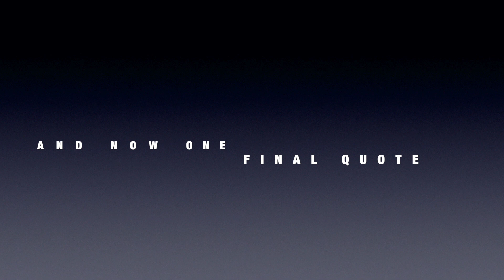We discovered Slow Mo on the GoPro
So, I knew there was slow motion on the GoPro but we didn't realise the fun we could have.

This video is just some of the antics we got up with using slomo on the GoPro8

Remember to have fun ,stay safe and stayhome at the moment